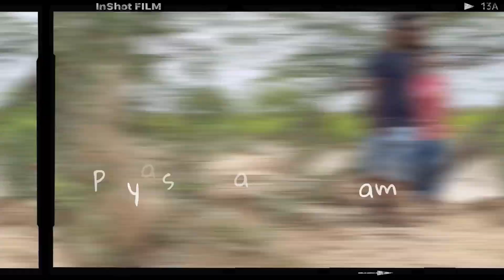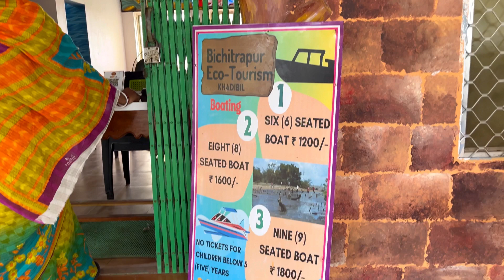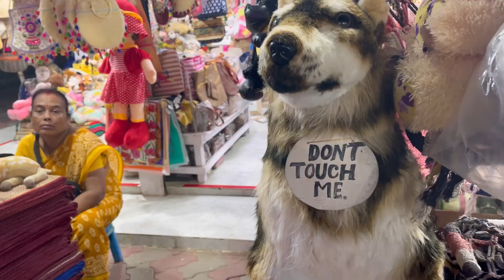বিচিএপুর Bichitrapur Digha | Digha Part -2| Bichitrapur Mangrove Sanctuary Odisha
বিচিএপুরBichitrapur digha | bichitrapur mangrove sanctuary idisha |Digha sightseeing |red crab beach